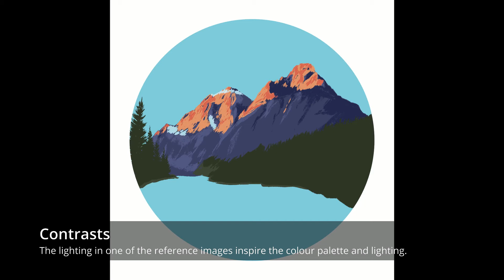Mount Edit Cavell, Jasper National Park, Canada - painting process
The next destination as picked my my followers was Jasper National Park.
I had asked my followers on social media to suggest destinations they would want to see if they could, as travel was mostly impossible during spring of 2020. This way we could travel through art instead.

Mount Edith Cavell, is the most prominent peak within Alberta, Canada, and is located in the Athabasca River and Astoria River valleys. The mountain was renamed in 1916 after the English nurse who was executed by a German soldiers during WW1 after helping allied soldiers escape from Belgium. Previously this mountain, with its highest peak at 3363 meters above sea level was named Mount Fitzhugh.